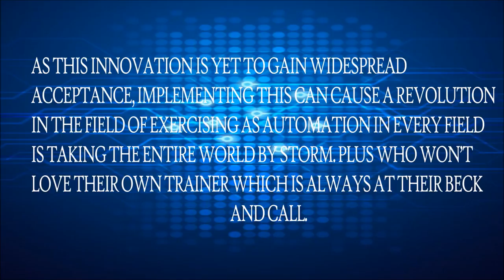The Digital Trainer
Team Genconian
Innovation Jockeys 4(2015)

Have you ever dreamt of a Digital trainer?

Something that assists you throughout your whole workout?

If not then start thinking as Team Genconian presents you with – Digital Private Trainer, an invention that pushes the boundaries of innovations in the fields of exercising.

As this innovation is yet to gain widespread acceptance, implementing this can cause a revolution in the field of exercising as automation in every field is taking the entire world by storm. Plus who won’t love their own trainer which is always at their beck and call.